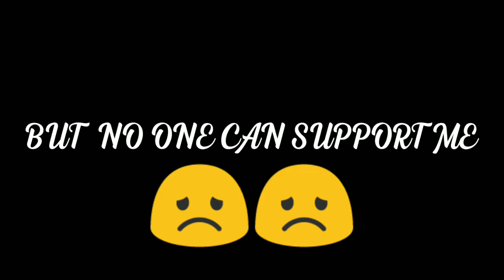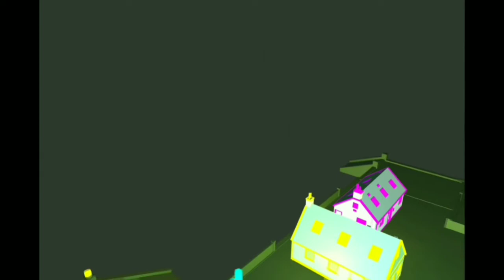BYE GUYS LOVE YOU ALL😞😞😞😞😞